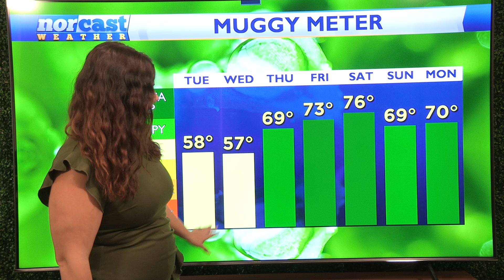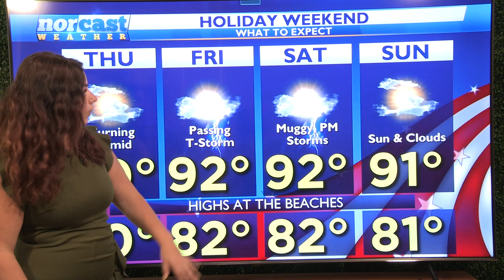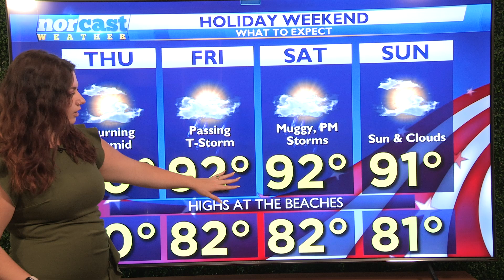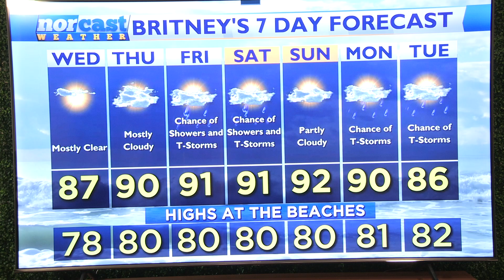Tuesday Bedtime Forecast July 2nd, 2024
Happy Tuesday! It's been a two-day stretch of beautiful and comfortable weather and we have one more lovely day on the way for tomorrow. As the more humid and swampy air moves Thursday in we will also see the return of scattered showers and thunderstorms into the weekend.